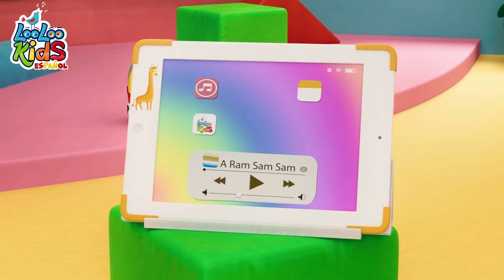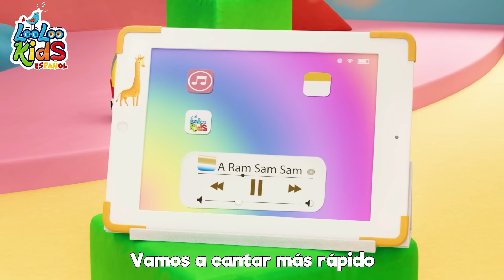Maestro Andrés y Las Mejores Canciones Infantiles - LooLoo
Únete a Maestro Andrés en esta increíble colección de las mejores canciones infantiles de LooLoo. Prepárate para sumergirte en un mundo de diversión y música, especialmente diseñado para entretener y educar a los más pequeños.👶SPOTIFY 📢Descargue nuestra aplicación

En este emocionante recopilatorio, encontrarás una variedad de canciones pegajosas y llenas de alegría. Desde las clásicas melodías como "Los Pollitos Dicen" y "La Vaca Lola" hasta las divertidas canciones sobre animales como "El León Duermen Esta Noche" y "El Elefante Trompita", cada canción te transportará a un mundo mágico donde los niños aprenderán mientras cantan y bailan.

Con la energía contagiosa del Maestro Andrés y las coloridas animaciones de LooLoo, cada canción cobra vida de una manera divertida y visualmente atractiva. Los niños podrán seguir las letras y los movimientos con facilidad, mientras disfrutan de ritmos alegres y melodías encantadoras.

¡No te pierdas esta increíble colección de canciones infantiles! Maestro Andrés y LooLoo te invitan a unirte a la diversión y descubrir un mundo lleno de música, aprendizaje y sonrisas. ¡Prepárate para cantar, bailar y disfrutar de las mejores canciones infantiles de todos los tiempos!

00:00 Maestro Andrés
02:32 A Ram Sam Sam
05:07 Rompe la pińata
07:23 Cu cu cantaba la rana
09:18 Los Sonidos De Los Animales
11:25 Un elefante se balanceaba
14:27 BINGO
16:22 Pin-Pon
18:10 Soy una taza
20:48 Sol Solecito Luna Lunera
22:41 Cinco Patitos
24:30 La vaca Lola
25:59 Si tu tienes muchas ganas de aplaudir
27:39 Debajo un boton
28:58 Johny Johny si papá
30:41 El viejo Mac Donald tenia una granja
31:59 Conejitos dormilones
33:51 Una Flor En Mi Jardin
35:21 Chu Chu Ua Cancion
38:50 A Mi Burro La Duele La Cabeza
40:11 Zigalú

Obtendrás acceso constante a más canciones infantiles, más contenido genial, por lo que nunca perderás la oportunidad de mostrarles a tus hijos cosas nuevas y emocionantes ​

En la tienda del Maestro Andrés
Yo compré un pifarito
Tirulirulir un pifarito

¡Ay olé! ¡Ay olé!
En la tienda del Maestro Andrés (2x)

Yo compré un pianito
Plin, plin, plin, un pianito
Tirulirulir un pifarito

Yo compré un tamborcito
Tun, tun, tun, un tamborcito
Tirulirulir un pifarito

LooLoo Canciones Infantiles es el lugar donde los niños encuentran todas sus rimas infantiles favoritas y canciones con Letras. Nuestros divertidos videos animados en 3D están perfectamente adaptados para su desarrollo, y los niños disfrutan aprendiendo cosas nuevas mientras ven los videos y nuestras listas de reproducción cuidadosamente seleccionadas.